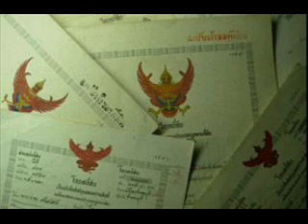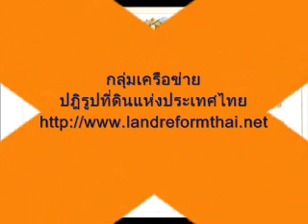โฉนดชุมชนคืออะไร.wmv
โฉนดชุมชนเป็นการรับรองสิทธิของชุมชนในการใช้ประโยชน์ของที่ดิน